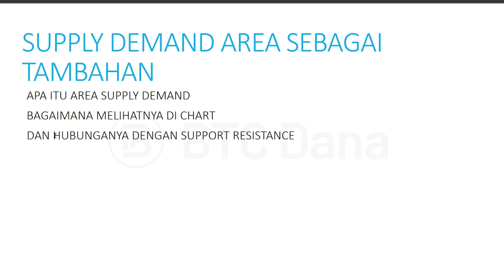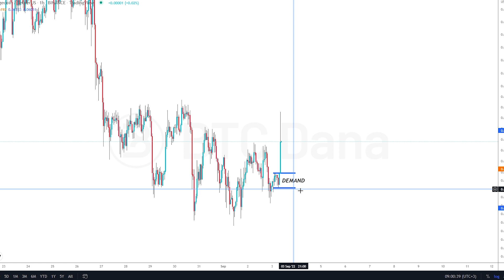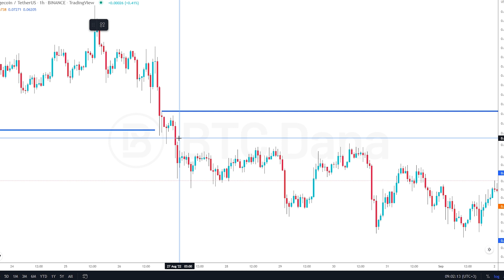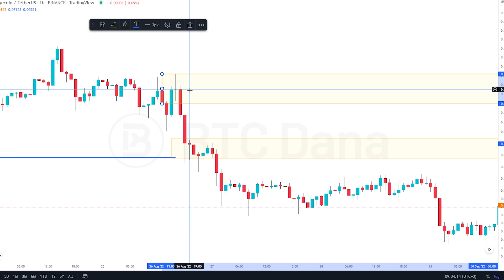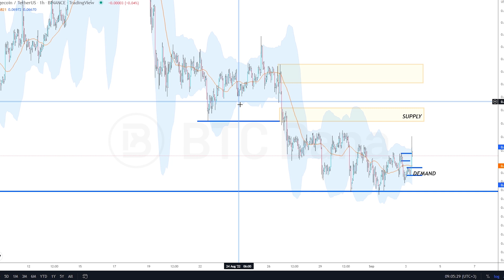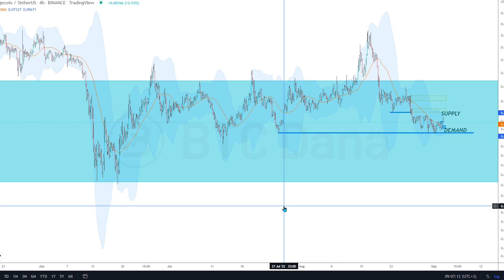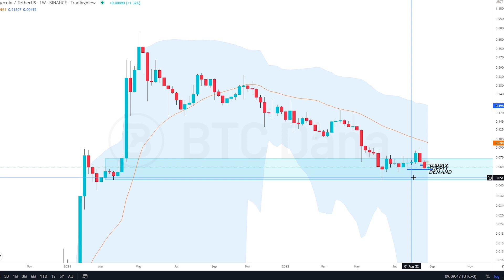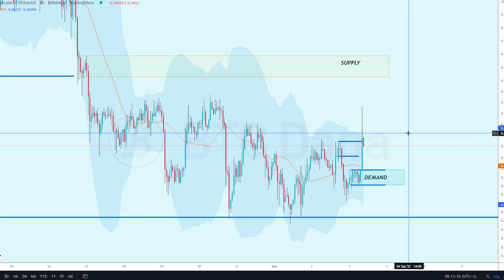Analisis Teknikal Bersama Master Doni - Supply & Demand (BTCDana)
Halo traders!
Selamat datang di serial Analisis Teknikal Bersama Master Doni, di mana Master Doni akan berbagi ilmu tentang cara menganalisa pasar secara teknikal menggunakan indikator dan elemen-elemen lainnya.

Area Supply dan Demand ada kaitannya dengan support dan resistance, loh. Selain itu bisa juga untuk membantu Anda menentukan titik buka maupun stop loss.  Ayo, bagi yang ingin menjadi pro trader, yuk gabung pembelajaran Master Doni! Jangan sampai ketinggalan materi baru😎

Salam trading!